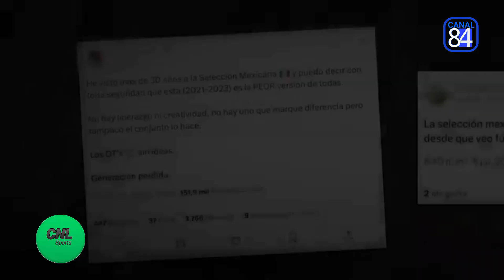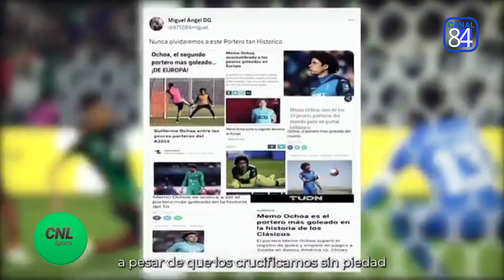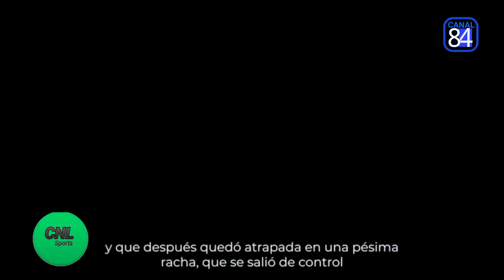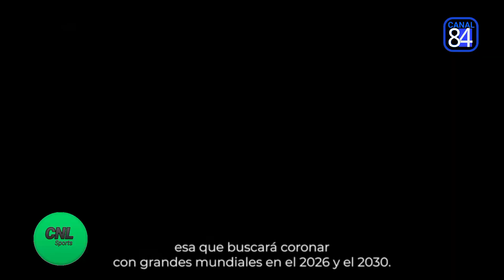LA SELECCIÓN DEL FRACASO